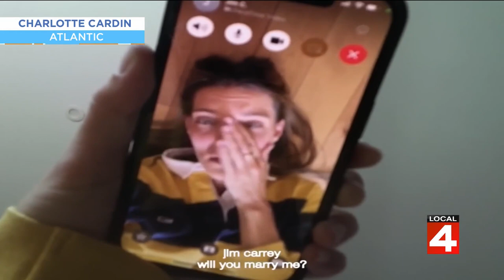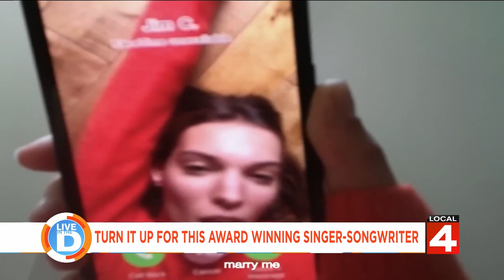Charlotte Cardin on "Live in The D"